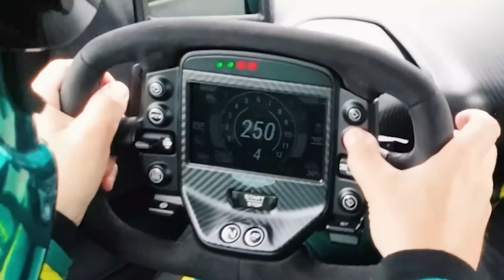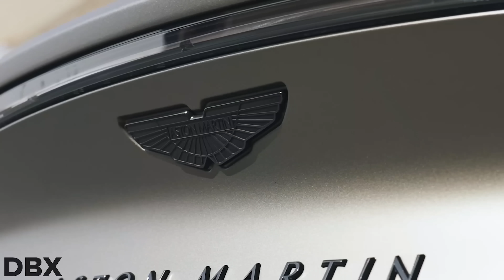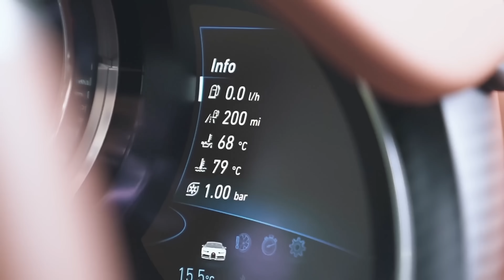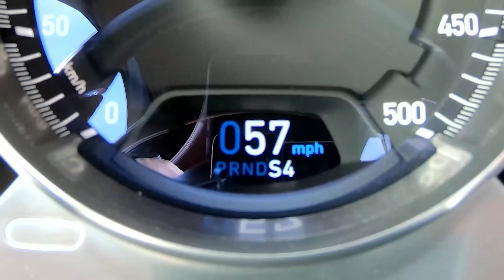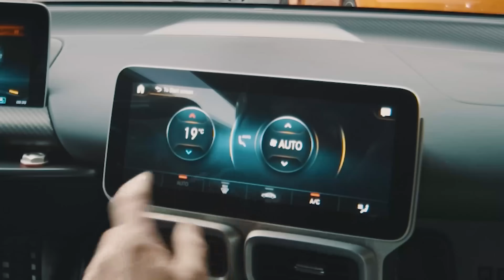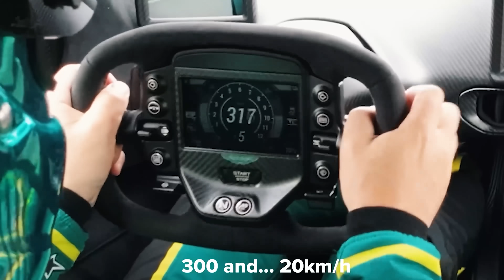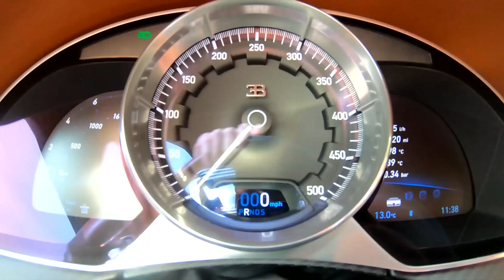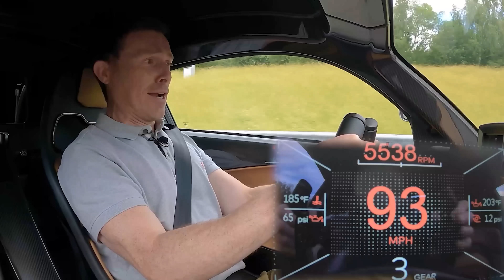¡Les doy una reseña a los MEJORES hiperdeportivos de todos los tiempos!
Todo apasionado de los autos quiere un hiperdeportivo, ¿verdad?

Son los coches más rápidos, potentes y atractivos jamás fabricados. Entonces, ¿cómo eliges cuál comprar?

Bueno, la mayoría de los multimillonarios amantes de los coches no tienen que elegir. ¡Simplemente los comprarán todos!

Pero, ¿cómo eliges qué  hiperdeportivo adquirir si solo tienes un garaje para un coche en tu penthouse de Mónaco?

Bueno, en este vídeo Mat te dará su veredicto sobre cinco de los mejores  hiperdeportivos jamás fabricados para ayudarte a decidir.

Alcanza más de 200 mph en un Bugati Chiron Super Sport 300+ con motor W16 quad-turbo de 1,600 hp en el Autobahn alemán.

Conduce un AMG One con su motor derivado de F1 y su sistema híbrido en Nürburgring.
Lo hace a toda máquina en un Hennessey Venom F5 equipado con un V8 biturbo de 1,817 caballos, con la ayuda del hombre que lo construyó.

¡Y se asusta conduciendo un coche de pista danés de 1,200 hp con una increíble aerodinámica activa, en el Reino Unido, en carreteras reales, sobre mojado!

Y no solo eso, también sale a la pista en un Aston Martin Valkyrie con motor V12 atmosférico y más de 1,000 hp.